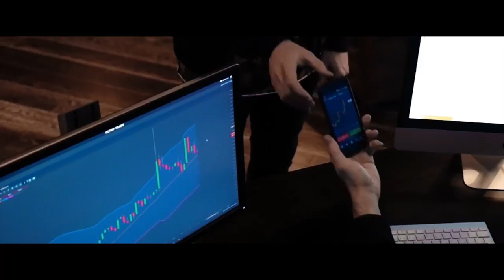Olymp Trade - Ganhe dinheiro de onde estiver negociando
A solução que você precisava para conquistar aquela tão sonhada renda extra está agora em suas mãos. A Olymp Trade chegou no Brasil para te ajudar a ganhar dinheiro com honestidade e sem sair de casa no mercado Acesse agora o site da nossa plataforma ou baixe nosso aplicativo e obtenha lucros de verdade.